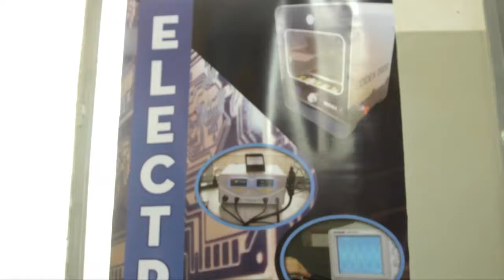Escuela Técnica 17 DE 13 - Cornelio Saavedra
Sus alumnos nos cuentan las actividades que hacen con la impresión 3D en sus talleres.